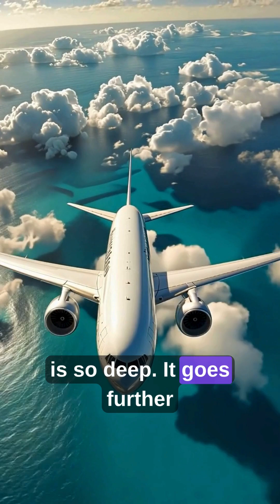How Deep Is the Ocean? You Won’t Believe What’s Down There!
How deep is the ocean, really? 🌊
From crushing pressures to glowing creatures and hidden trenches deeper than Mount Everest is tall — Earth’s final frontier is still mostly unexplored.

In this short video, we reveal jaw-dropping facts about the mysterious depths of our oceans.

📌 Watch till the end — you won’t believe what’s at the bottom!